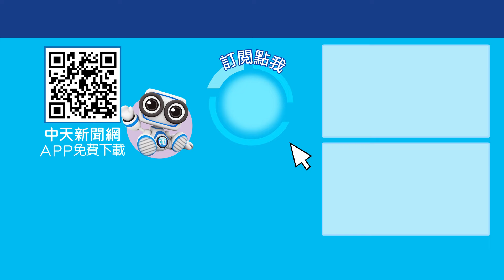【C.C字幕】奧運轉播真薛?!還沒開播就能淨賺1900萬!楊植斗控愛爾達轉播「空手套白狼」! 寶楨選新聞 20240820 ‪@中天2台ctiplusnews